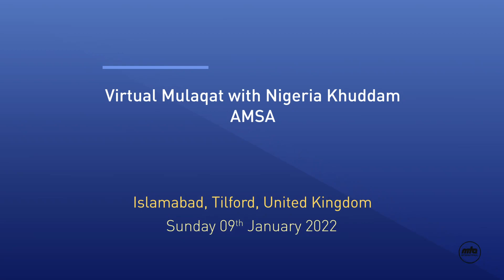Huzoor's Mulaqat With Khuddam Students | Nigeria | 9th January 2022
A mulaqat with Hazrat Mirza Masroor Ahmad (may Allah be his Helper) and Khuddam students from Nigeria. Recorded on January 9, 2022.

Q1: Some of our members indulge in social vices, in order to save Jamaat reputation, is it the best option to punish them, excommunicate them from Jamaat or try as much as possible to correct them?
Q2: Some Ahmadi parents do not allow their children to get married to those Ahmadi children whose parents are not Ahmadis. Huzoor what is your advice for such parents?
Q3: How can we keep our members motivated towards AMSA activities despite some challenges and some immoral acts which are becoming rampant in our society?
Q4: I want to ask for the guidelines for Ahmadi students in using social media?
Q5: In Nigeria we have members who have learnt technological knowledge rather than indulging in illegal cyber activities, but they are struggling to make their ends meet. What guidance and prayer do you have for such members to excel in their chosen path?
Q6: How can we preach to someone who is not ready to listen to us?
Q7: How can we balance enjoying life in school and religious activities?
Q8: The problem with most students like us is the lack of consistency, either in religion or in education. I would love to know how can we keep up in being consistent in seeking knowledge? Q9: As students without a job, how can we go about fulfilling our national obligation of Jamaat?